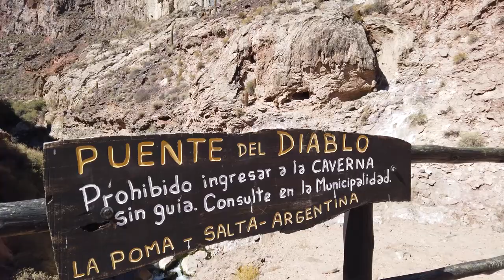Puente del diablo - La Poma - Salta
Una experiencia inolvidable es recorrer la caverna del Puente del diablo en La poma, Una visita obligada en el recorrido de la Ruta 40 Norte.
Octubre 2021